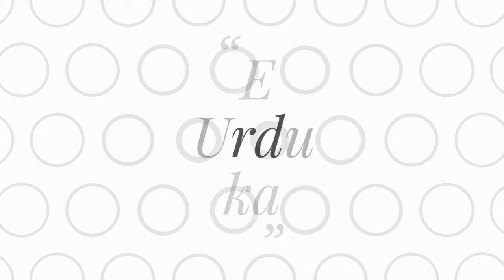Shakeel Azmi, Ichalkaranji Mushaira, BAZM E ADAB URDU, 12/04/2017, Mushaira Media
Shakeel Azmi
Akhil Bhartiya Urdu Marathi Mila Jula Mushaira, Ichalkaranji
Organised by Bazm-E-Adab Urdu, Ichalkaranji
On 12th April 2017
Sadar-E-Mushaira: Janaab SHAKEEL AZMI Saahab
Nizamat: Janaab Gous Usman Behatti Saahab
Program Inauguration: Janab Dr. Amit Saini (I.A.S, Zilla Adhikari, Kolhapur)
Program President: Janab Sureshrao Halwankar
Convenor: Janaab Imtiyaz Ahmad Rashid Ahmad Mahishale
Bazm E Adab Urdu Ichalkaranji Members:
Musa Ali Mainuddin Mulla - President
Shahnoor Wahab Kamalsha - Vice president
Ramzan Imamsaab Jamadar - Treasurer